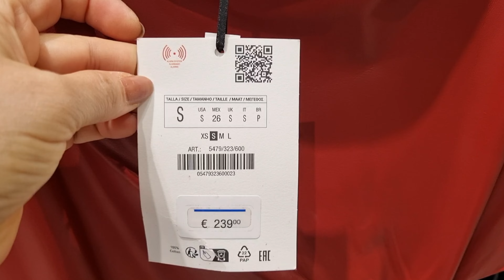ZARA WOMEN'S DRESSES NEW COLLECTION / FEBRUARY 2024